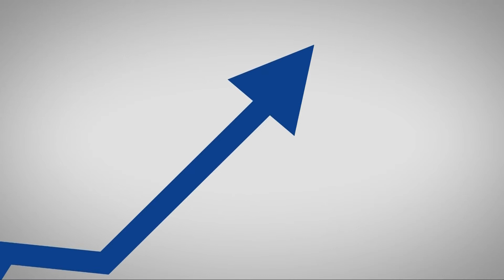How Ohio medical schools are battling the opioid epidemic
Monica Robins has more on how Ohio medical schools are combatting the opioid epidemic.
According to the CDC, 44 people die every from overdoses involving prescription opioids.

One would think that over the last decade, future doctors in medical school would learn about the dangers of substance use disorders (SUD) and the opioid epidemic, but you'd be wrong.

The official curriculum didn't start in Ohio until the fall of 2020.

Before we explain what took so long, we need to look at the history of the opioid epidemic dating back to the 90s.

"Up until the 1990s, physicians had historically been taught to give opiates for chronic pain," said Dr. Ted Parran, Professor at Case Western Reserve University Medical School and Co-Medical Director of Rosary Hall, a hospital-based addiction treatment center at St. Vincent Charity Medical Center.

Dr. Parran says Case was one of only a handful of medical schools in the nation that began teaching substance use disorders to medical students back in the 90s.

It’s easy to blame doctors for the epidemic. They overprescribed opioids for several reasons.